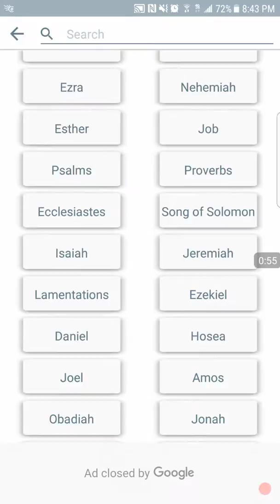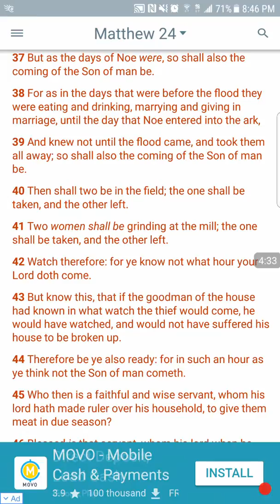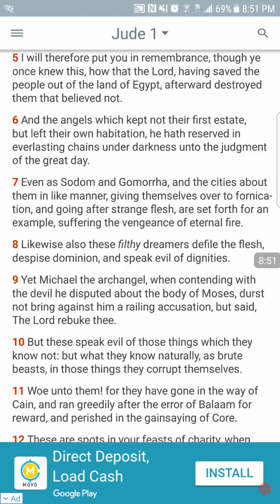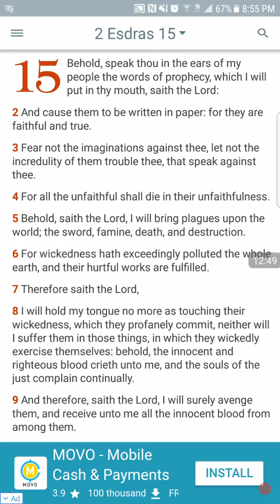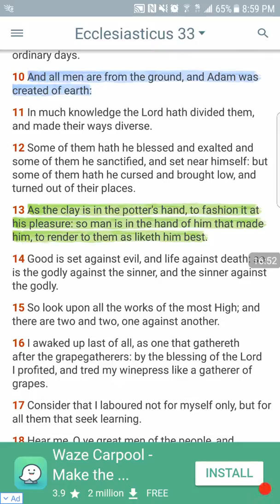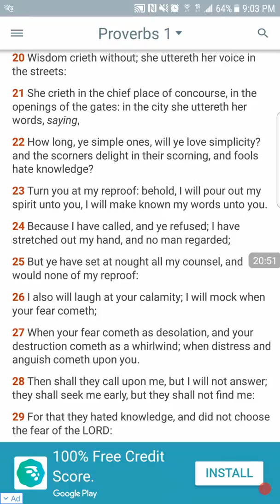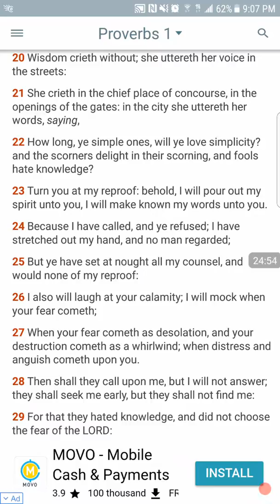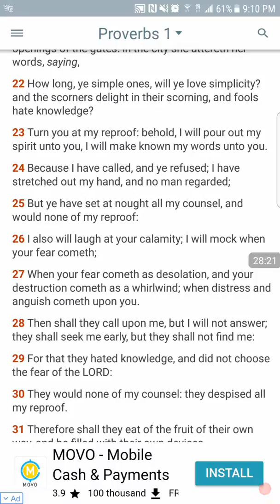THE UNBELIEVERS OF OUR PEOPLE WILL BE DESTROYED